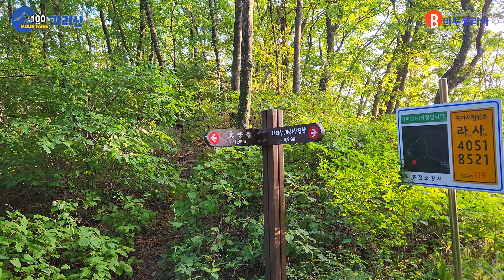강원 제1 전망대, 가리산 | 육산과 암릉을 함께 즐길수 있는 산 | 가리산 자연휴양림 코스 | 100대 명산 99번째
가리산은 강원도 홍천군과 춘천시 경계에 위치한 산으로, 높이는 1,051m 입니다
큰 더미를 쌓아둔 모양을 가리라 부르는데서 이름 지어진 가리산은 정상에 거대한 바위 3봉이 가리처러 우뚝 솟아 있습니다.

▲산행일자 : 2023년 9월2일
▲들머리 : 가리산 자연휴양림 1주차장 (화장실 있음)
강원특별자치도 홍천군 두촌면 가리산길 426
2주차장에 주차 하시면 거리가 더 가깝습니다.

가리산 자연휴양림 1주차장(14시40분 1.3km) 0:53
강우레이더관측소(14시57분)
합수곡 갈림길(15시10분 1.4km)  2:18
화전민 샘터(15시38분) 2:32
가삽고개(16시10분 0.9km) 3:25
가리산2봉(16시50분 0.3km) 5:12
가리산3봉(17시00분) 6:37
가리산1봉(17시20분 0.9km) 8:25
무쇠말재(17시50분 1km) 10:38
합수곡(18시30분 1.3km) 11:40
가리산휴양림(18시50분)

▲실제 총 소요시간(휴식시간 포함)  : 총 8.8km  산행거리, 소요 시간 4시간 10분